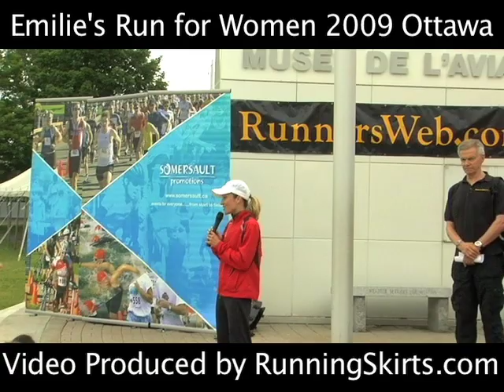Emilie's Run for Women - Emilie Mondor 5K Memorial Race - Ottawa, Ontario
Video of 2009 Emilie's Race for Women in Ottawa, Ontario.  Women's only 5k. Canada's fastest 5k for women is a memorial race in memory of Emilie Mondor and incredible Canadian runner that tragically died in an automobile accident.  This year Brooks sponsored runner Tara Quinn-Smith broke the course record and won the race with a time of 16:15.7  Emily Tallen placed second and Fierhwot  Gebreyesus placed third.  Team running skirts won the team event. Paula Wiltse won the masters category.  This is an amazing race for women and Emile's Run 2010 should definitely be on your list.  It is a well run and organized race with great support, entertainment and sponsorship.